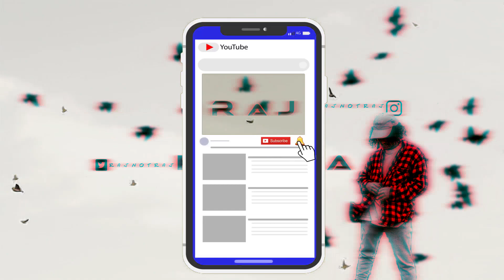Staring at People on the Escalator Prank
Such an awkward experiment but a lot of funny reactions!

Thank you so much to all my supporters, means the world to mee